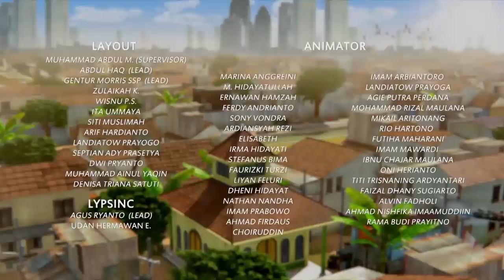Hadiah Mangga untuk Anak-anak Supaya Bahagia | Adit & Sopo Jarwo